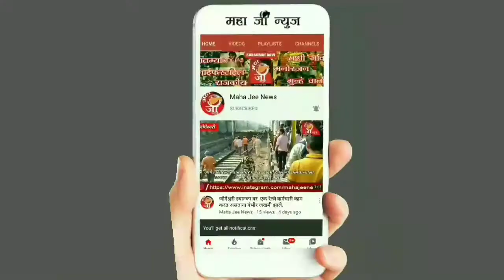आज मुंबई शहर जिल्ह्याचा पालकमंत्री अस्लम शेख विविध विभागांच्या अधिकाऱ्यांसोबत बैठक घेतली.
या बैठकीत मुंबई शहर जिल्ह्यातील विविध पायाभूत प्रकल्पांचा आढावा घेतला. सोबत पर्यावरण मंत्री आदित्य ठाकरे व शिक्षण मंत्री वर्षाताई गायकवाड व मुंबई शहरातील इतर आमदार ही उपस्थित होते.